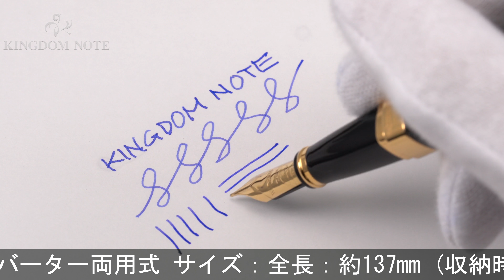WATERMAN ウォーターマン 万年筆 エクセプション スリム ブラック ラッカーGT F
キャップ角にクラック(構造上殆どの個体にあり)、キャップ内部樹脂に小アタリ、全体スレ･キズ等使用感みられますが普段使いに気兼ねなくご使用いただけます。独特なスクエアシェイプが特徴的。

本体材質：金属にラッカー仕上げ
ペン先材質：18金
字幅：F(細字)
機構：カートリッジ、コンバーター両用式
全長：約164mm (筆記時)
胴軸径：約13mm
キャップ径：約14mm (クリップ除く)
最大径：約16mm (クリップ含む)
重さ：約40g
付属品：コンバーター